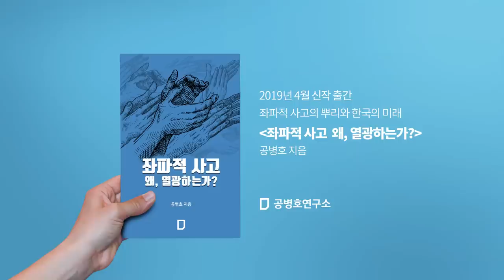외국인근로자에게 한국은 '봉'? [공병호TV]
외국인근로자에게 한국은 '봉'?

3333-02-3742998 카카오은행 (예금주 : 공병호)